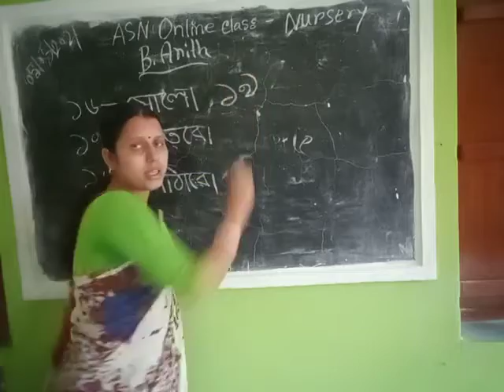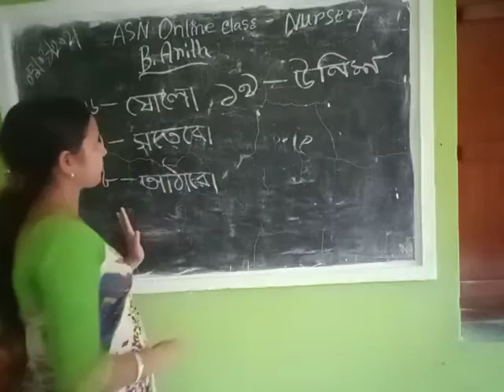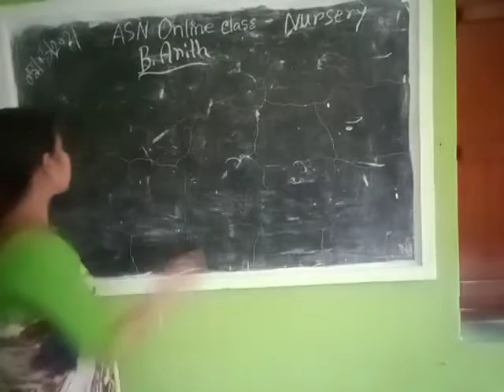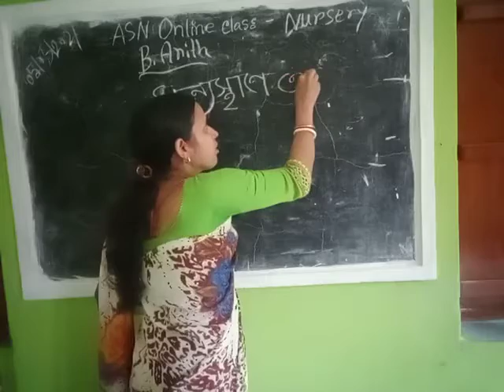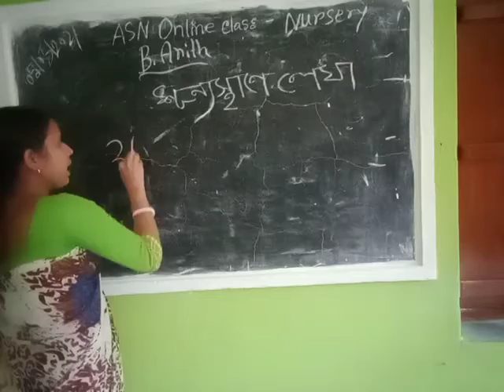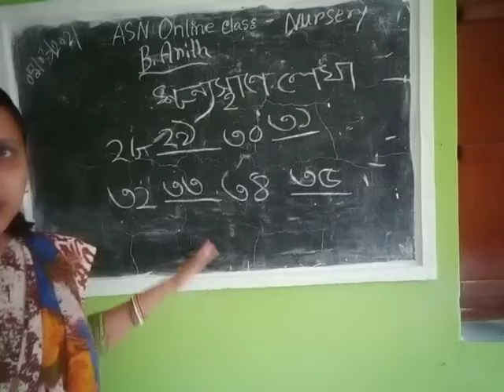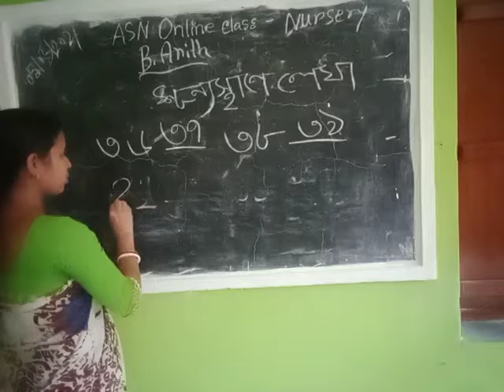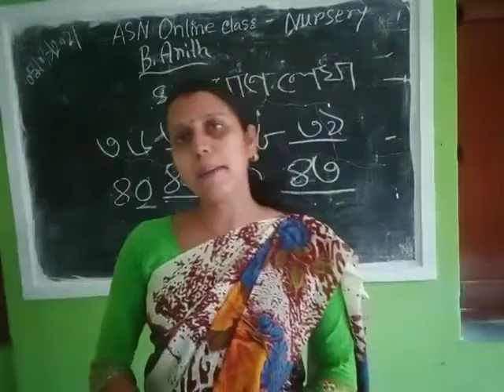Class Nur B Arith 05 05 2021